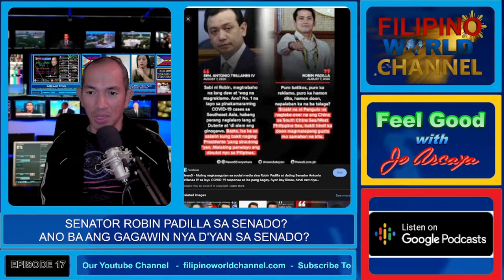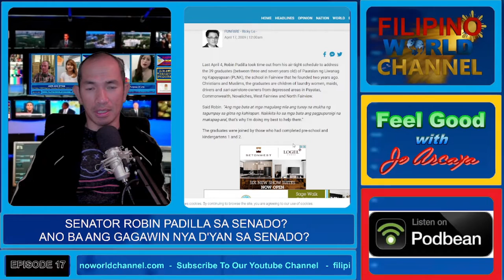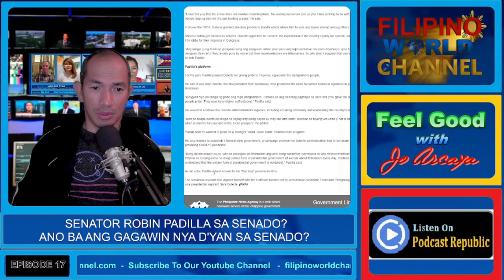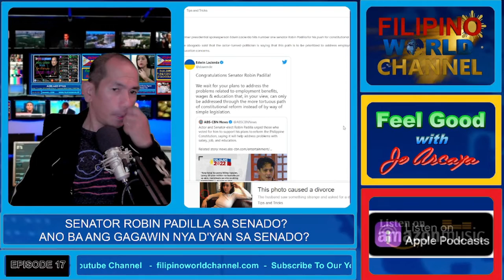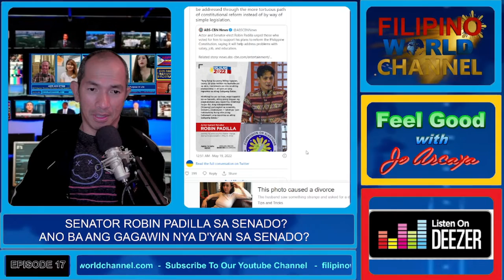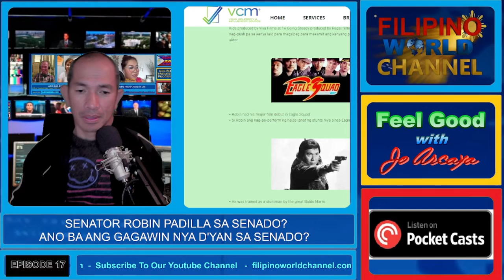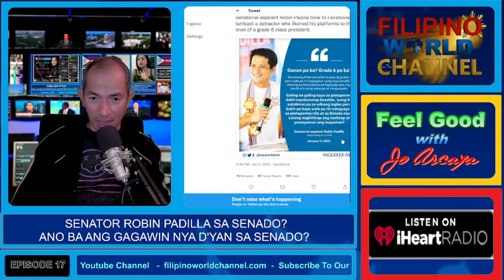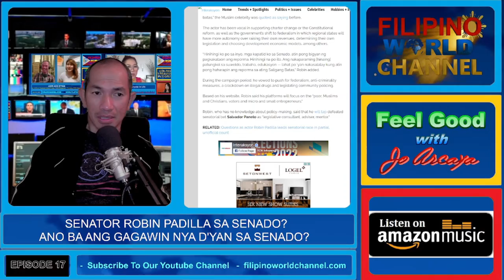ANO BA ANG GAGAWIN NI SEN. ROBIN PADILLA D'YAN SA SENADO?